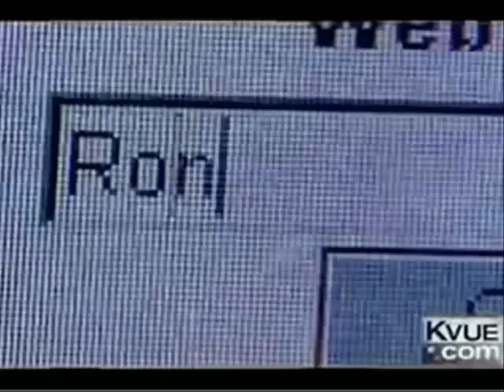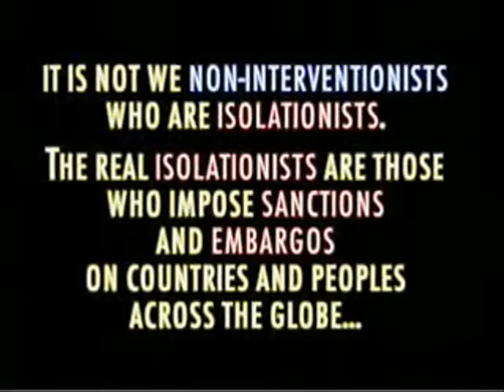RON PAUL TRUE HOPE AND CHANGE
As more and more WikiLeaks come out...polls are showing that Americans seeking TRUTH are increasing their support for Ron Paul and a his NON-INTERVENTIONIST FOREIGN POLICY!